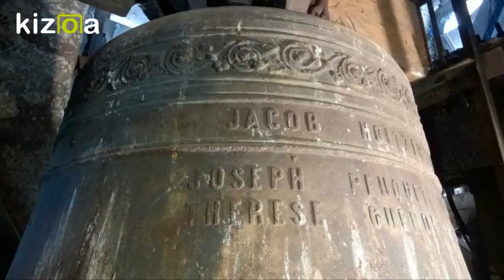Campanes : Trévenans, Eglise Sainte-Marguerite (F-90)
L'histoire de ce village fut mouvementée. En 1972 le village est crée de la fusion des deux petites villages, Trétudans et Vourvenans. Une chapelle en l'an 1147 à Trétudans dépendait de la paroisse et de l'église de Bermont un petit village voisin. L'église actuelle fut construire en l'an 1852 sur l'emplacement de l'ancienne chapelle toujours sur la commune de Trétudans, elle sera bombardée pendant la guerre et subira quelques dégâts. La toiture fut changée en 1945.

La sonnerie des trois cloches actuelles est en acier, une particularité qui rend cette église encore plus unique dans la région Bourgogne Franche Comté.

Cloche n°1:

Nom: Thérèse
Année: inconnue
Fondeur: Jacob Holtzer
Diamètre: 137 cm
Note: Mib3
Poids:

Inscriptions:

Ligne 1: Jacob Holtzer
Ligne 2: Joseph Peuouet Parrain
Ligne 3: Thérèse Guenoi Marraine

Cloche n°2:

Nom: Marguerite
Année: Inconnue
Fondeur: Jacob Holtzer
Diamètre: 126,1 cm
Note: Fa3
Poids:

Inscriptions :

Ligne 2: Joseph Courtot Parrain
Ligne 3: Marguerite Courtot Marraine

Cloche n°3:

Nom: Catherine
Année: inconnue
Fondeur: Jacob Holtzer
Diamètre:
Note: Solb3
Poids:

Inscriptions :

Ligne 2 .
Ligne 3 .

Peu d'informations sur la cloche N°3 en raison de son accès.

Je remercie le Père Michel MOUREY curé de Trévenans pour m'avoir autorisé à monter au clocher pendant un office religieux.

Je remercie aussi le sacristain pour m'avoir ouvert la porte du clocher.

Enfin merci au diocèse de Belfort-Montbéliard pour son aide dans cette visite.